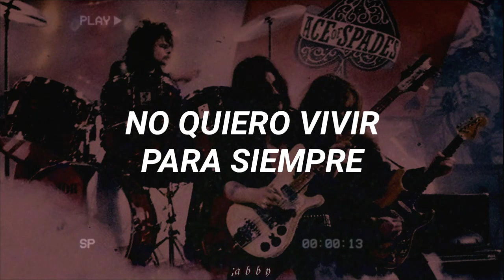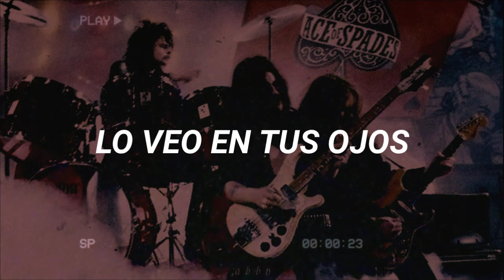Motörhead - Ace Of Spades //Sub. Español